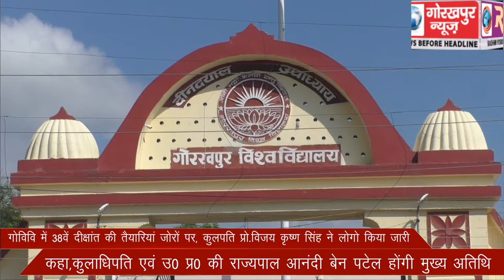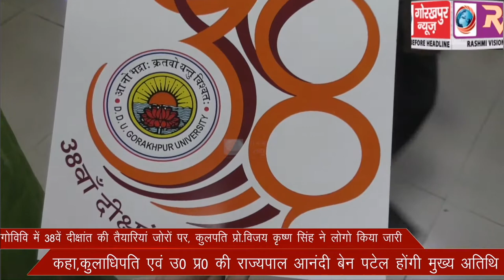दीनदयाल उपाध्याय गोरखपुर विश्वविद्यालय के 38वें दीक्षांत समारोह की तैयारियां जोरों पर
दीनदयाल उपाध्याय गोरखपुर विश्वविद्यालय के 38वें दीक्षांत समारोह की तैयारियां जोरों पर ,38वें दीक्षांत समारोह के लोगो को कुलपति ने किया जारी